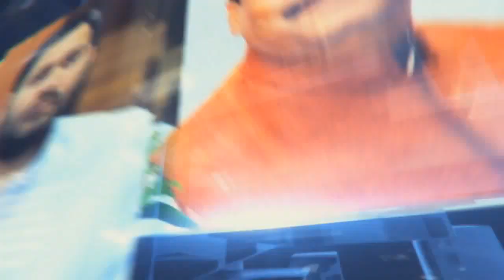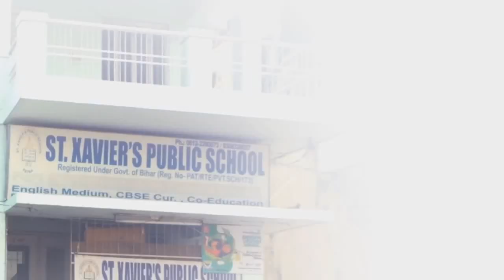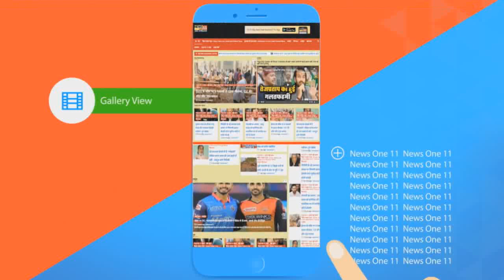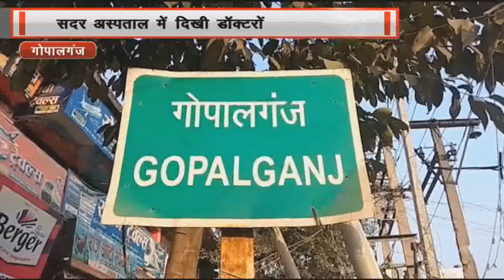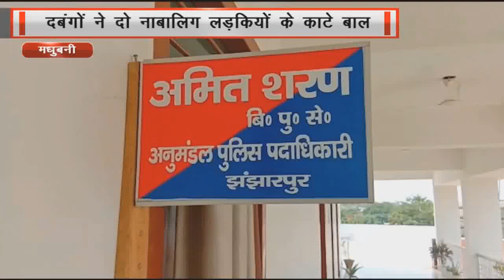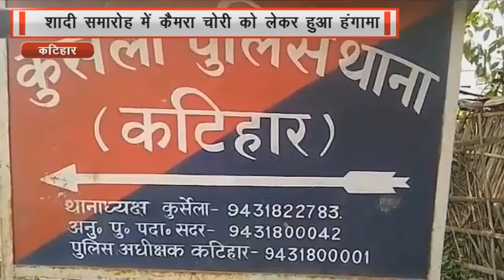अपने राज्य की इन खबरों को पढ़ने से कहीं आप चूक तो नहीं गए... | BIHAR NEWS | HD